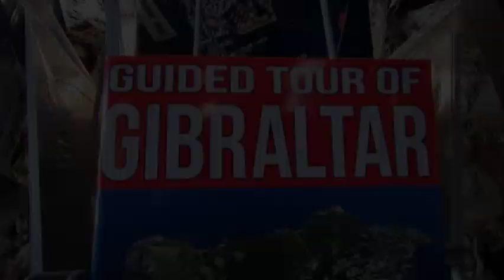Gibraltar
Gibraltar is a British Overseas Territory and headland, on Spain's south coast. It’s dominated by the Rock of Gibraltar, a 426m-high limestone ridge. First settled by the Moors in the Middle Ages and later ruled by Spain, the outpost was ceded to the British in 1713. Layers of fortifications include the remains of a 14th-century Moorish Castle and the 18th century Great Siege Tunnels, which were expanded in WWII. ― Google

Music Credit To:
Wanderlust
CRASTEL